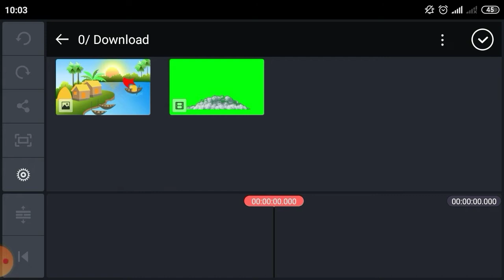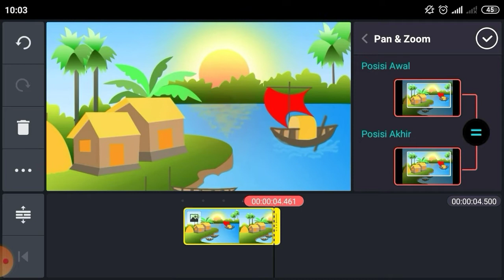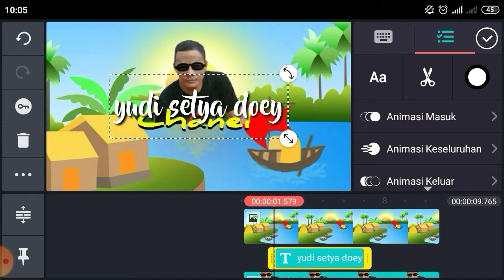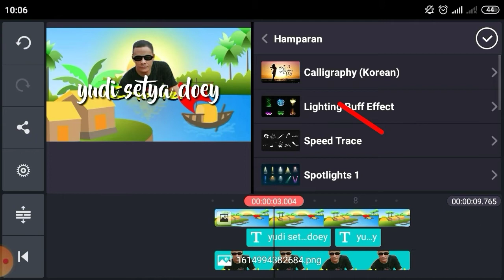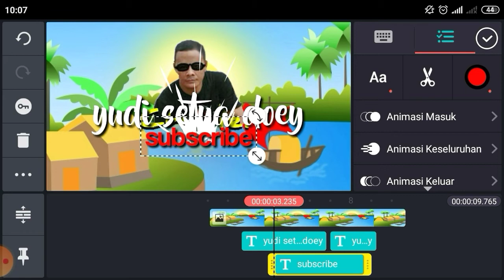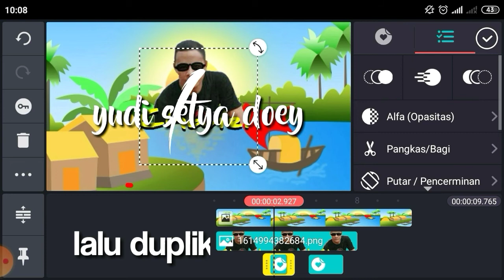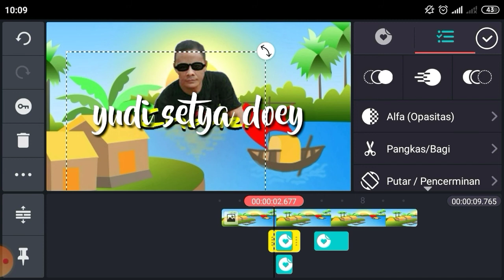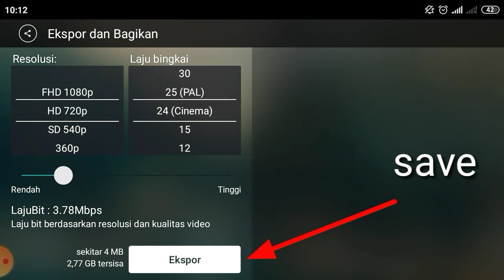Tutorial cara membuat intro youtube || Dengan kinemaster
Tutorial cara membuat intro youtube dengan kinemaster dan background foto alam kartun yang di disi dengan teks dan animasi kinemaster pro indonesia